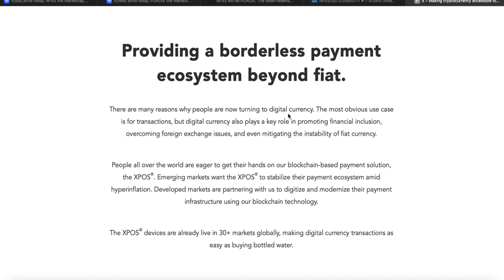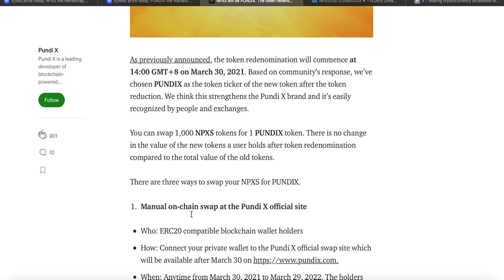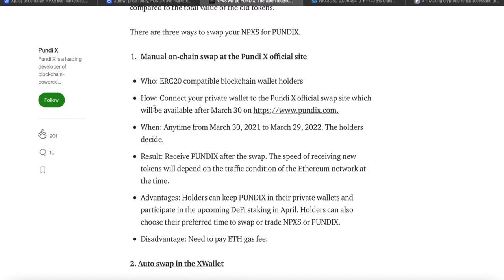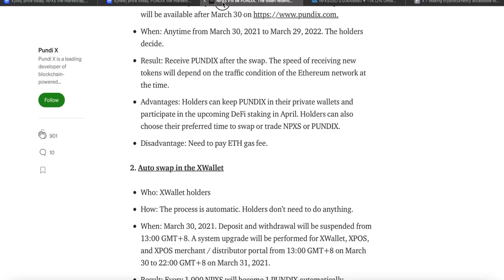What is Pundix (NPXS) and what happened ? 😱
NPXS PundiX had a token swap and today I will explain what that means.